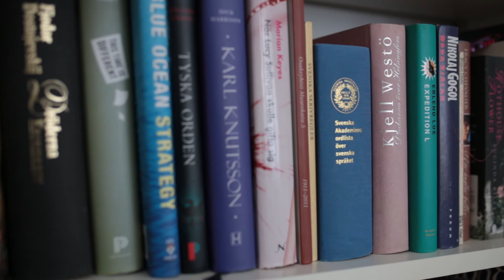Ensimmäiset silmälasinsa hankkinut Joen valitsi liikkeekseen Specsaversin